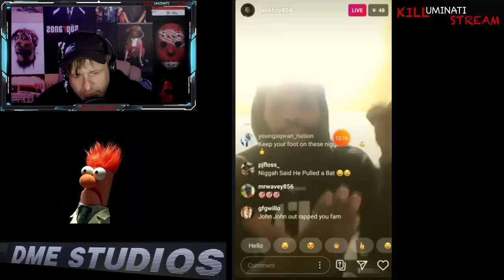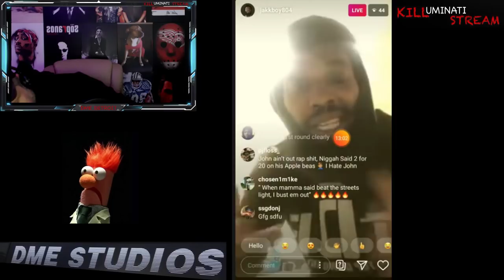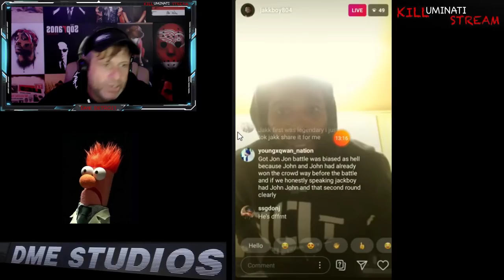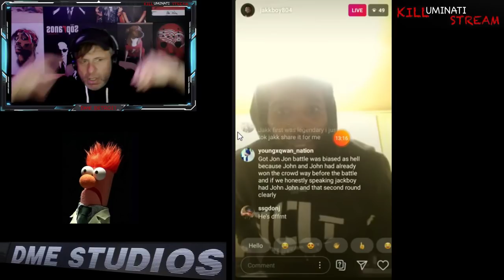JAKKBOY MAINE IS BACK LOL